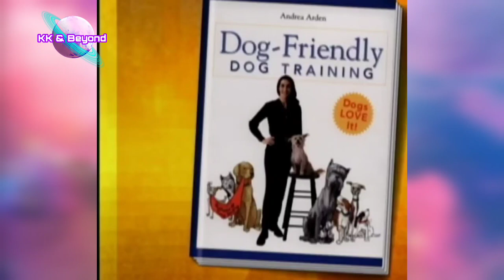Could Kirstie Jane Bennard Have Prevented This From Happening?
A canine behaviorist share some important tips  on how to properly introduce your children to pets in the household.